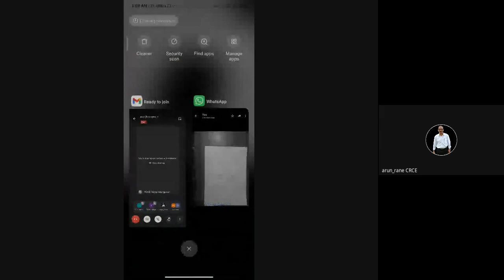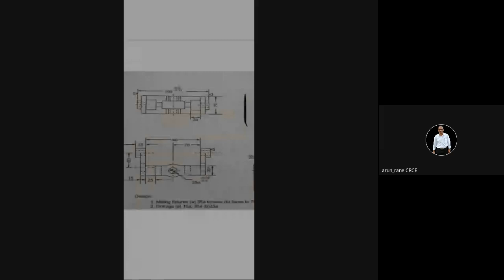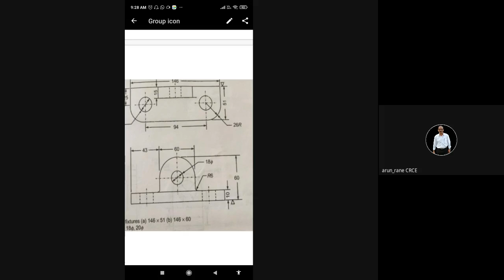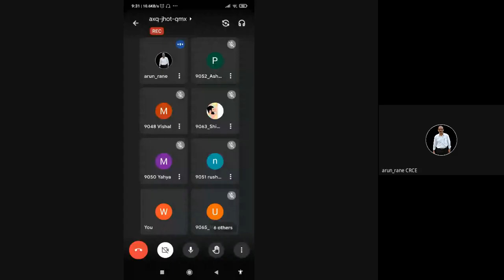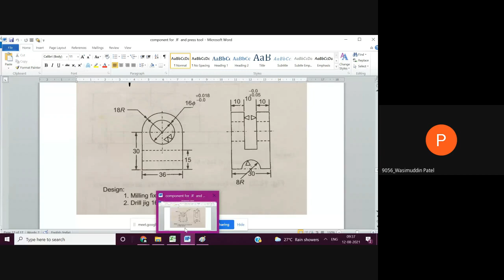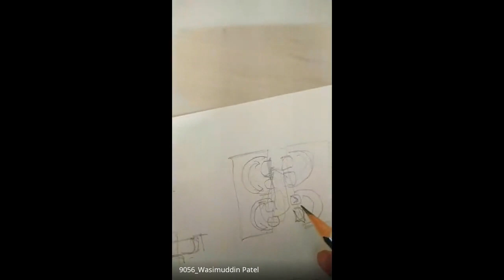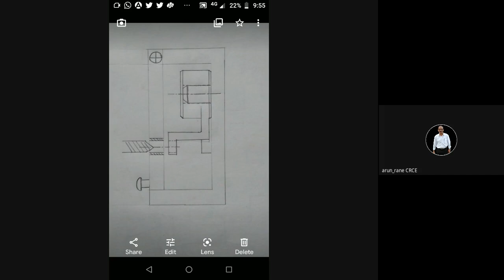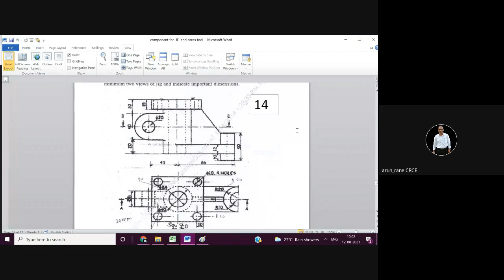Production Tooling Practical 3 Drill Jig Batch C 2021 08 11 at 20 35 GMT 7